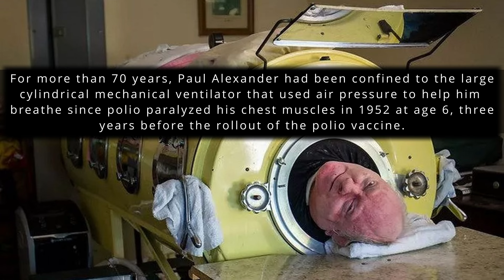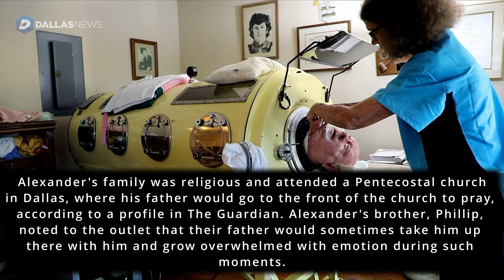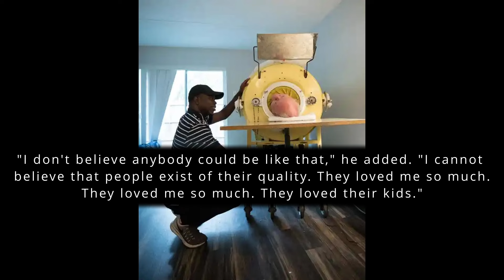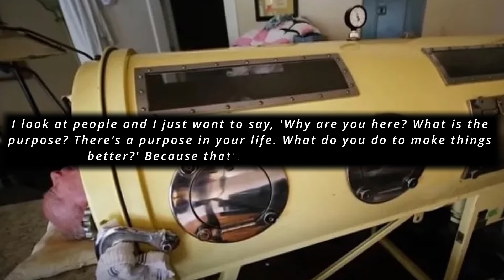Paul Alexander, Confined 72 Years In Iron Lung, Spoke of 'God's Love' Before Death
A man who set the Guinness World Record for living the longest time in an iron lung spoke about the love of God his family showed him before his death on Monday at 78.